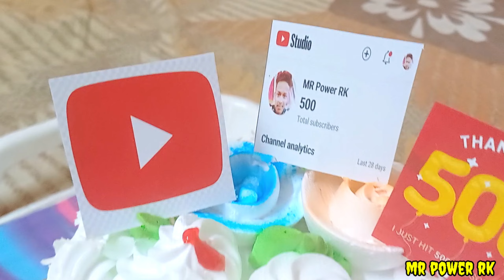500 Subscribers Celebration🥰||Party With My Family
3 March 2024